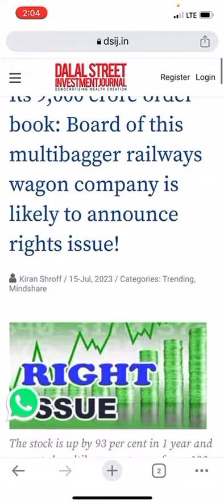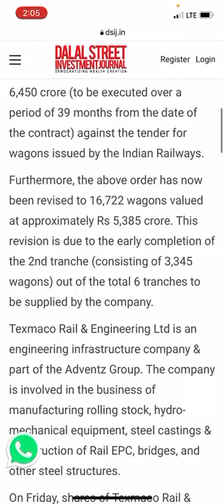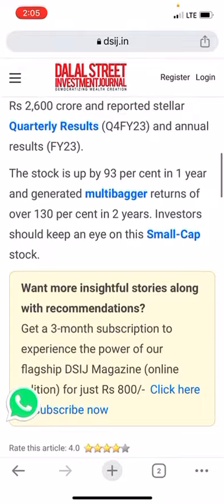Texmaco Rail & Engineering Ltd share got 9000 cr orders from Indian railway 97% returned within year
texmaco rail & engineering ltd share latest news
texmaco rail & engineering ltd. share  breaking news
texmaco rail & engineering ltd latest news today
texmaco rail & engineering ltd share latest target today
texmaco rail & eng. ltd. share latest orders from Indian railway
news on texmaco rail and engineering
texmaco rail & engineering limited share target tomorrow